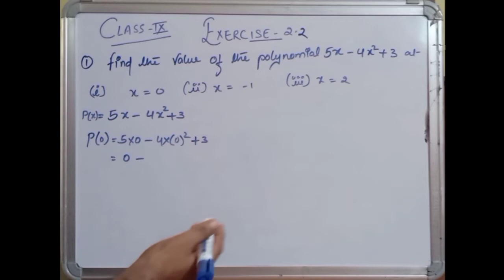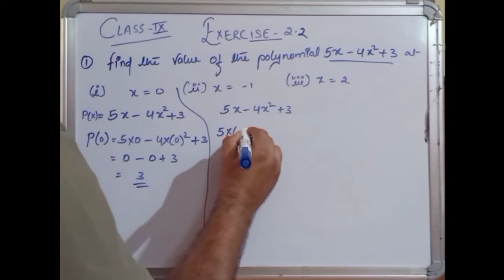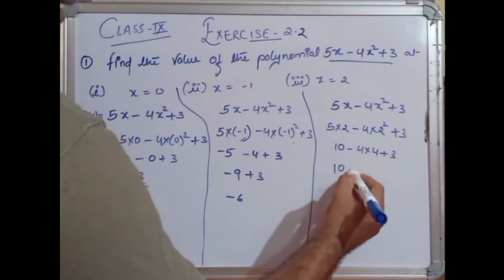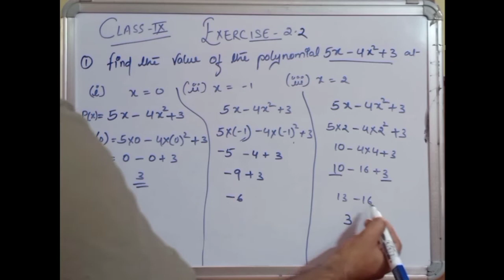CBSE NCERT CLASS 9 MATHS EXERCISE 2.2 QUESTION 1 I cbse maths 9 ex.2.2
Find the value of the polynomial 5x – 4x² + 3 at
(i) x = 0,
(ii) x = –1,
(iii) x = 2

Disney Bowling Set